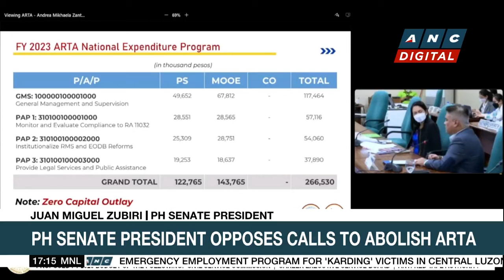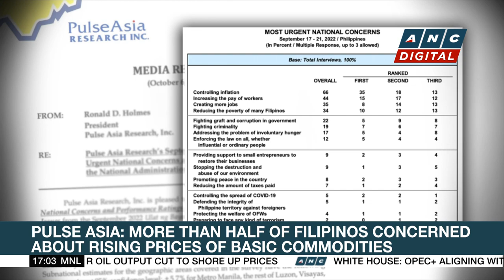PH Senate President opposes calls to abolish ARTA | ANC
Top Story: Senate President Juan Miguel Zubiri opposes calls to abolish the Anti-Red Tape Authority.